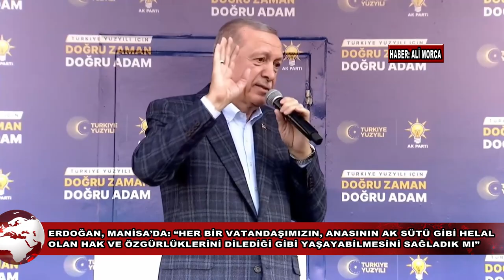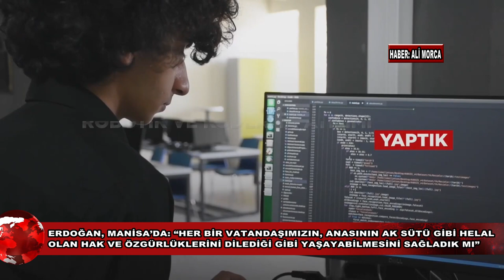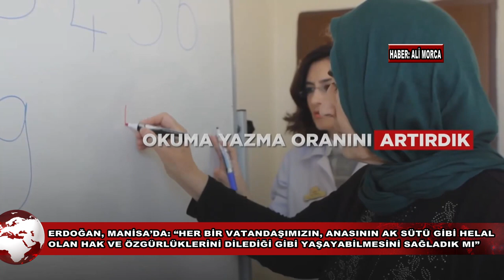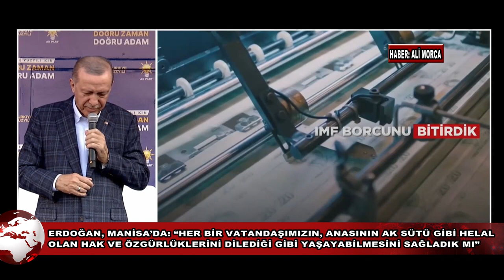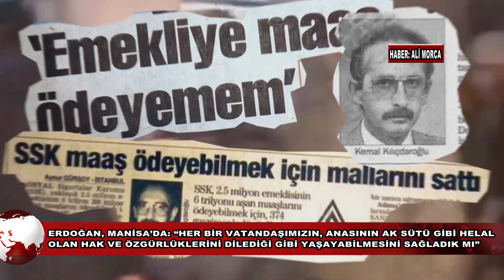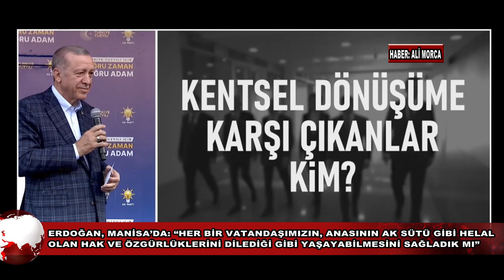ERDOĞAN, MANİSA’DA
Cumhurbaşkanı ve AKP Genel Başkanı Recep Tayyip Erdoğan, Manisa’da yurttaşlara seslenirken “Bizim milletimize en büyük hizmetimiz; Milli Mücadele’nin ardından kurduğumuz yeni devletimizin ayaklarına vurulan tek parti faşizmi ve geri kalmışlık zincirlerini kırdık mı? Bu ülkedeki her bir vatandaşımızın, anasının ak sütü gibi helal olan hak ve özgürlüklerini dilediği gibi yaşayabilmesini sağladık mı? Her bir vatandaşımızın, eğitimden sağlığa, ulaştırmadan enerjiye, sanayiden spora her alanda hakkı olan eserlere, hizmetlere kavuşabilmesini sağladık mı? Her bir vatandaşımızın hem sınırlarımız içinde hem de dünyada güvenle, başı dik şekilde dolaşabilmesini sağladık mı” dedi.